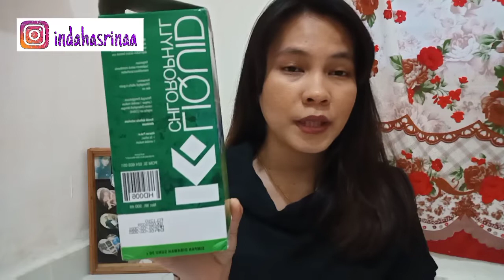REVIEW LIQUID CHLOROPHYLL, minuman herbal yang bnyak manfaatnya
hallo
minuman ini kemaren sempat viral ditiktok
hasil yg didapat tiap orang pasti beda beda ya guys
dan mohon maaf klu ad sedikit berisik karna saya membuat videonya dlm keadaan diluar lagi hujan

selamat menonton☺